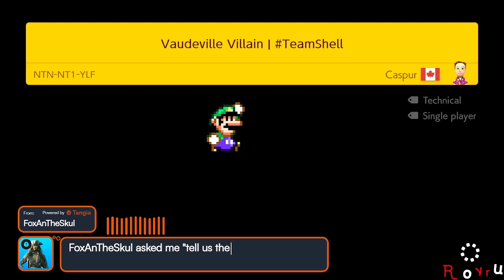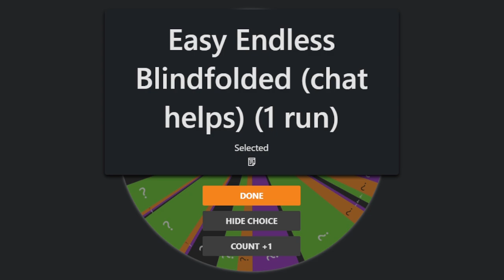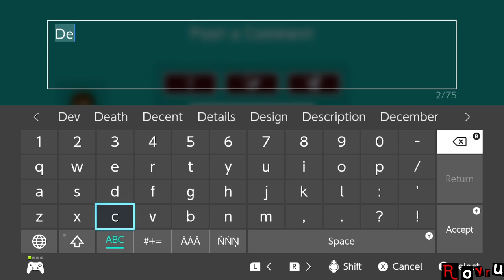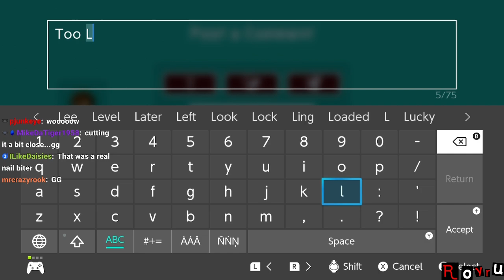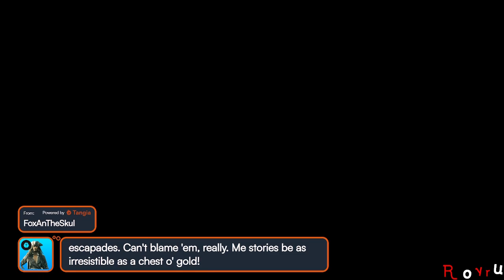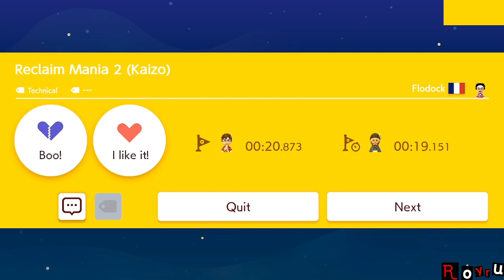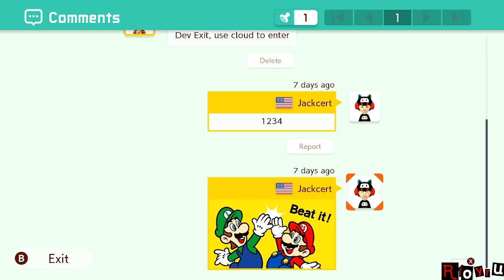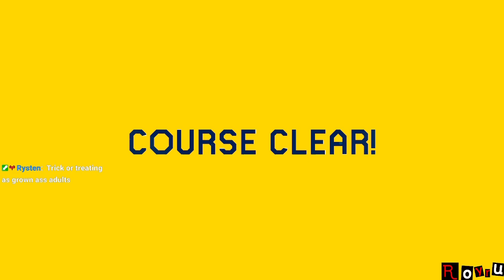[Rank #2: 22,425+ Clears] Super Expert Endless [Stream] [Recording]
Stream Date: October 31st, 2023